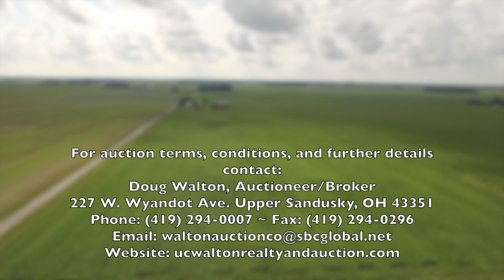Grubel Farm Land Auction 9/19/16 @ 6PM SHARP!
Coming up for public auction is 85 acres +/- of Milford, Blount, and Pewamo soils located in Section 5 of Crane Township in Wyandot County. This farm will be sold in three tracts via Collective Multi-Parcel Method on September 19th at 6PM SHARP!. The auction will be held on-site at 6995 SH 53 N in Upper Sandusky, Ohio. Inspection to be held on Thursday September 8th from 5-6:30PM! This auction features some of the finest soils in Wyandot County. Hope to see you there!